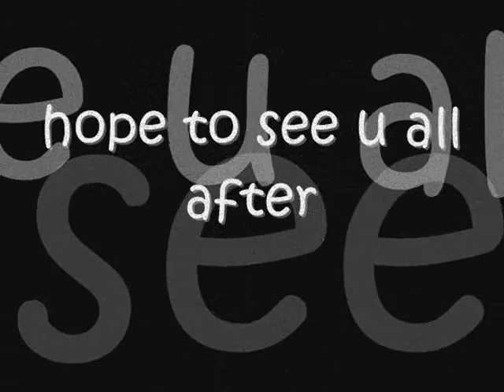hope to see u after 36 days